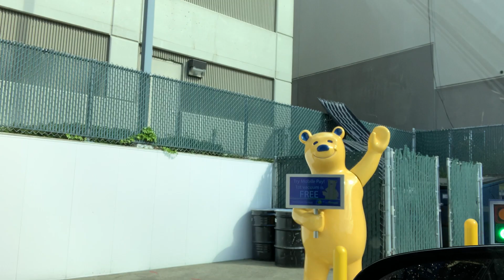Liana going to car wash age 3 years 11 months